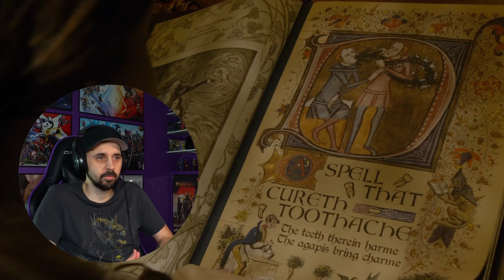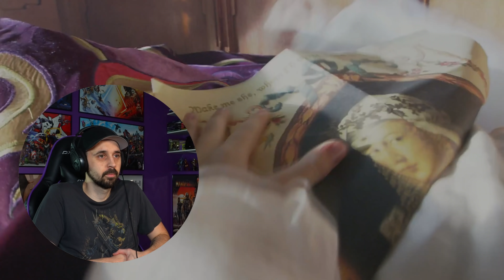The Chronicles of Narnia REACTION! The Voyage of the Dawn Treader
My The Chronicles of Narnia: The Voyage of the Dawn Treader Reaction. This is my first time watching this films series and I have not read the books.